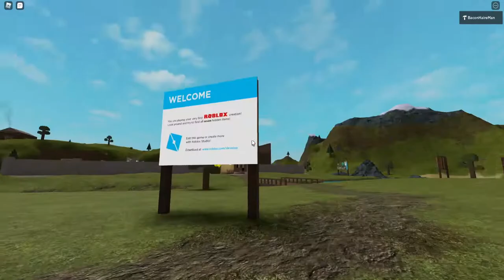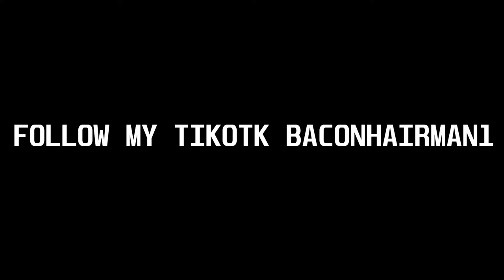I WILL TRY SOMETHING NEW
Hello guys this video is not that special I am just going to try something.